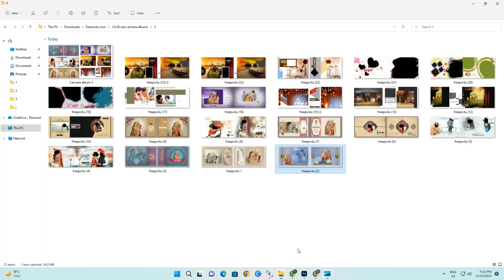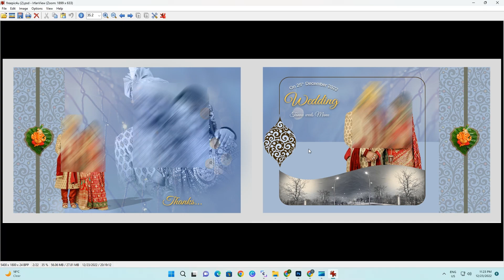canvera album cover page psd free download 2023